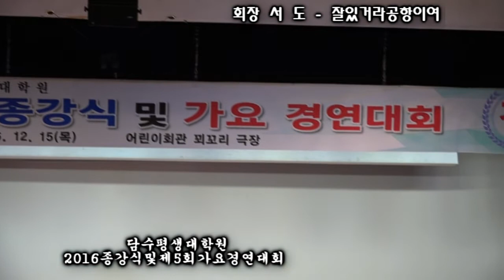회장 서도 잘있거라공항이여